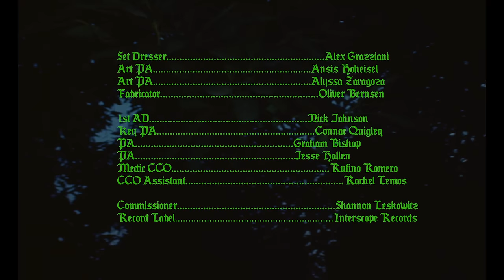Sir Sly - Material Boy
Director — Kevin Clark
Executive Producer — Ryland Burns
Production Co — Stink Films & Burning Film
Line Producer — Brendan Garrett
Cinematographer — Adrian Nieto
Production Designer — Rudy Grazziani
Editor — Kevin Clark
Colorist — Kath Raisch
Commissioner — Shannon Leskowitz